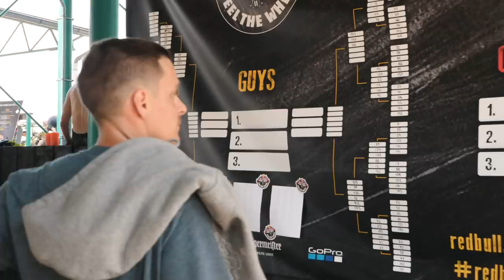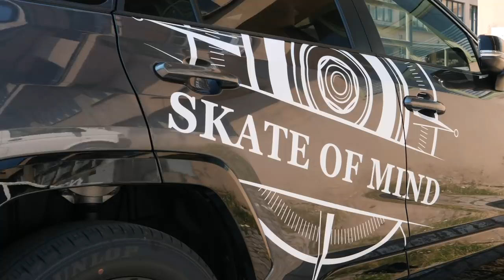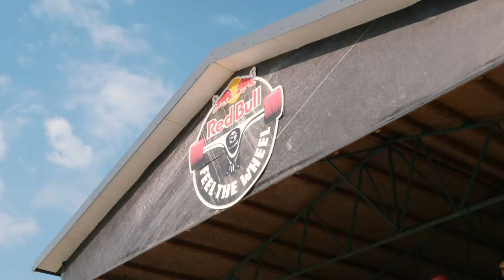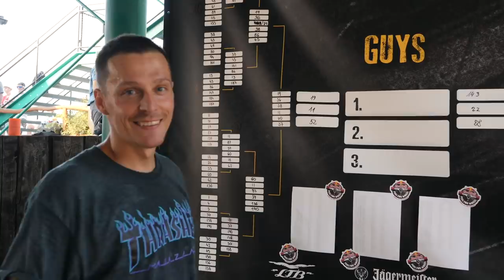SKATECROSS?! ŠÍLENÝ ZÁVOD NA LONGBOARDU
Konečně jsem měl šanci se zúčastnit Red Bull Feel the Wheel a stálo to za to! S Danem jsme měli takový osobní závod o to kdo skončí lépe ale trochu se nám to vymklo z rukou. Do závodu jsme dali všechno a jeden den ježdění na longboardech jsme si rozhodně užili. BMX trať v benátkách nad Jizerou nebyla zadarmo a bylo to docela šílenství ale to už uvidíte ve videu.

Kamera: Daniel Dujsík
Cover foto: Michal Mizera